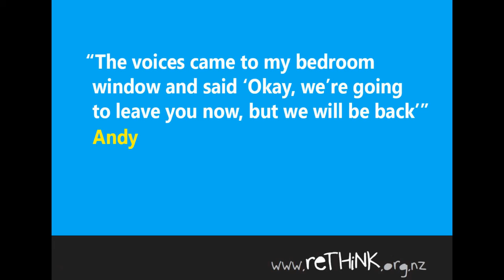Andy's Story: Hearing Voices, Rethink nz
TRIGGER WARNING - Some parts of these real stories can be difficult to hear for some people with personal experience.

Created by Mind and Body Consultants and The Mental Health Foundation of New Zealand with help from Tigerstew Productions for Like Minds, Like Mine.

Real stories from people who hear voices, their understandings of why and their recovery journey, told by voice-actors to maintain anonymity.